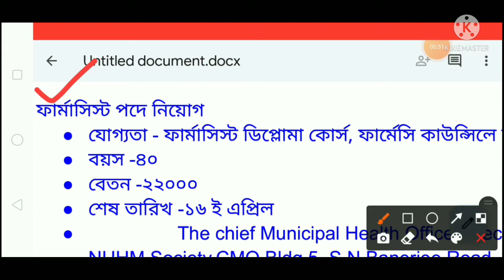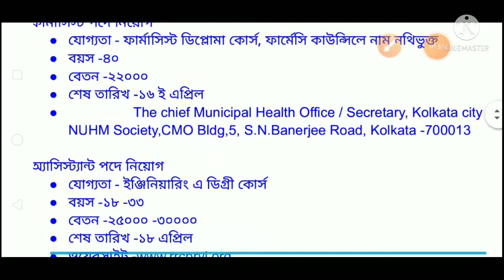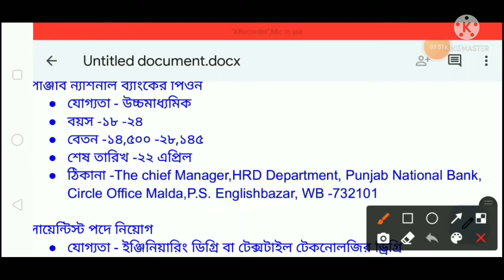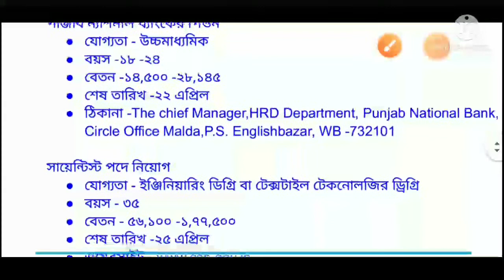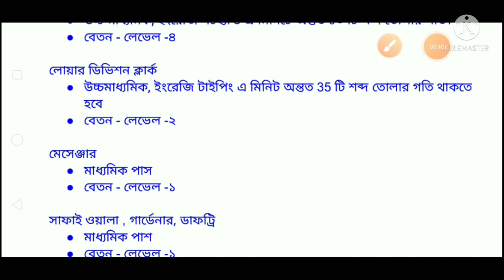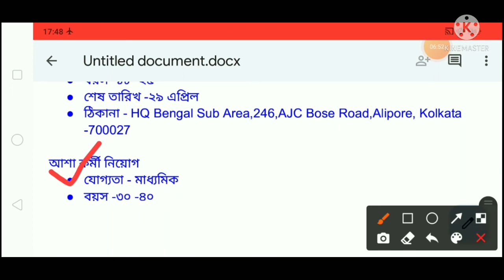এপ্রিল মাসের তৃতীয় সপ্তাহে কিছু গুরুত্বপূর্ণ চাকরির খবর || Third April job notification 2022